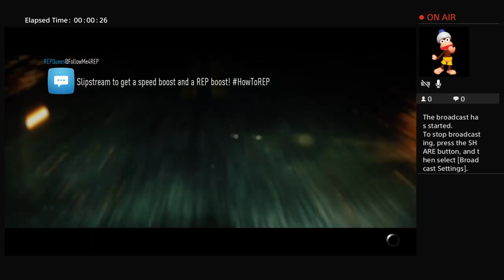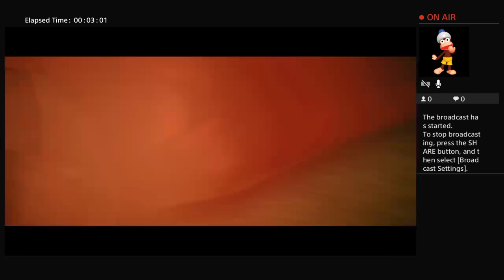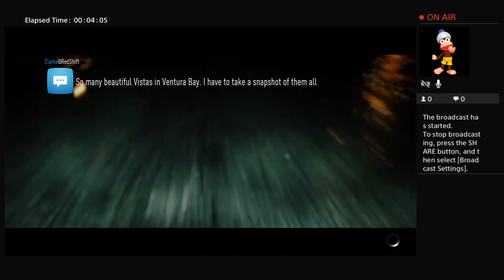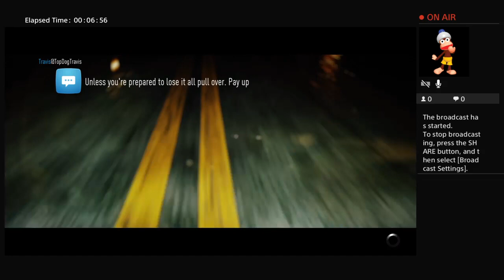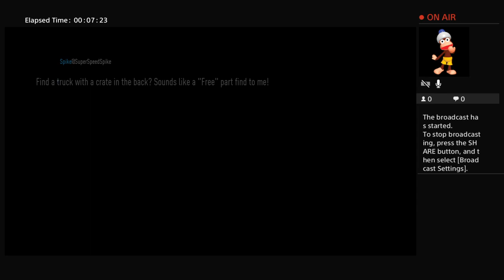Hi Don't have mic but ill reply during the live and im just messing around